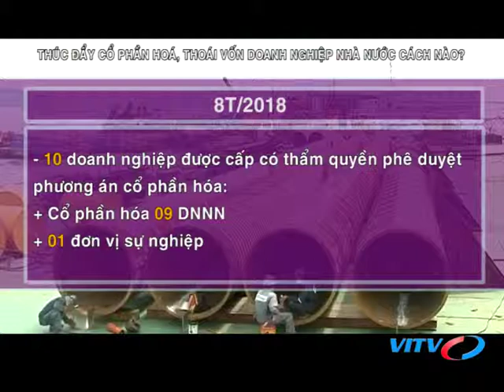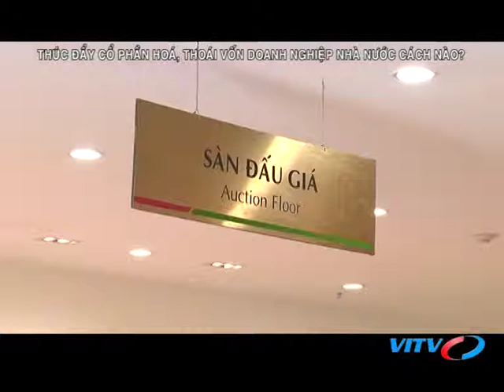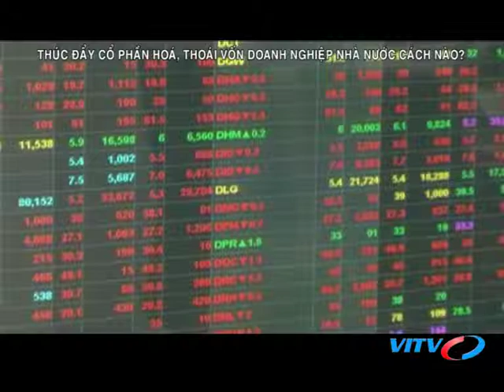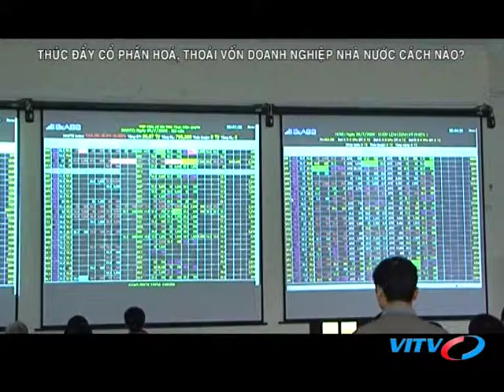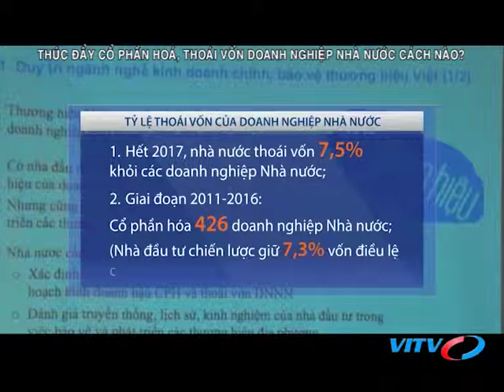VITV - Chứng khoán cuối tuần - Thúc đẩy cổ phần hoá, thoái vốn doanh nghiệp nhà nước cách nào?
VITV - Chứng khoán cuối tuần - Thúc đẩy cổ phần hoá, thoái vốn doanh nghiệp nhà nước cách nào? phát sóng 21:15 ngày 21/09/2018